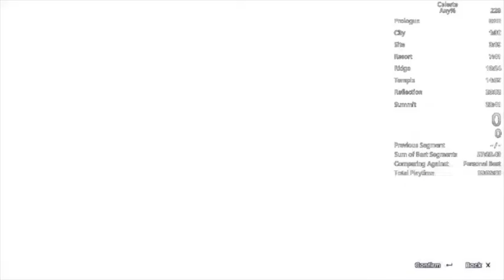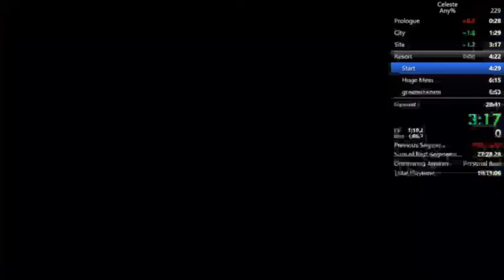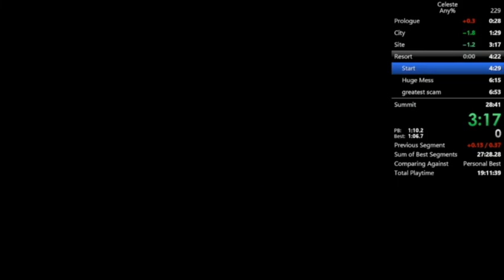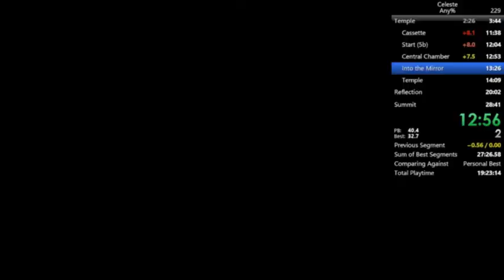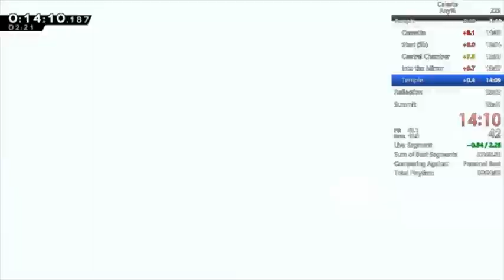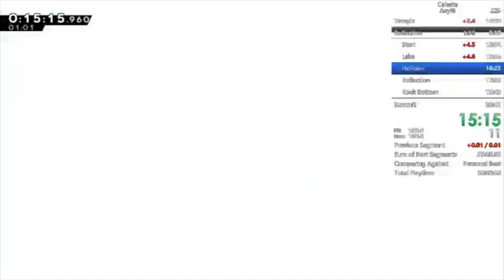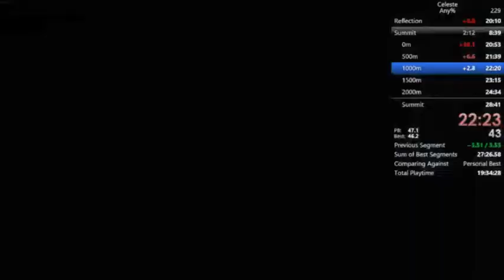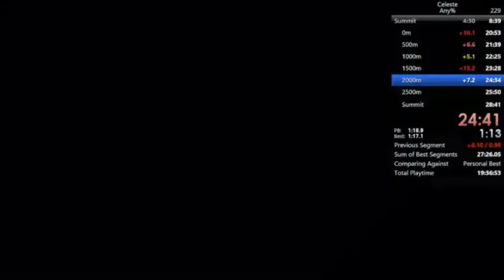celeste any% 28:39.074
got this in first round of attempts in like 3 months
wasn't even planning to do attempts but locke got bad dinner rng after wanting to race
ridge and 6b were just an absolute clownfest man
21 deaths yep
thanks for coming to my ted talk